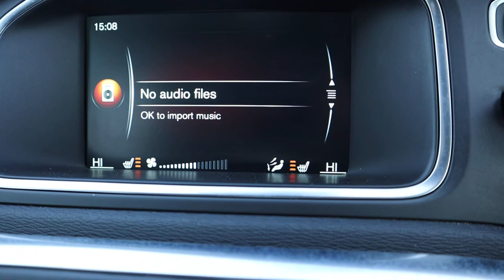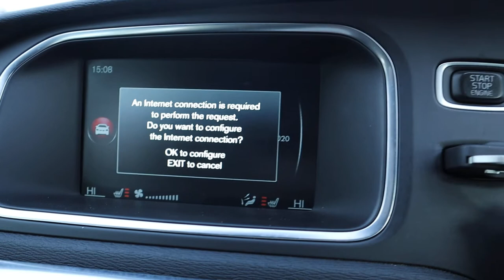Country Car Barford Warwickshire Used Volvo V40 CV358DS